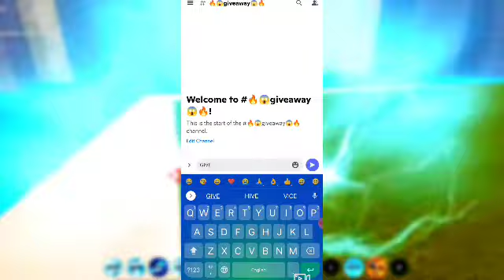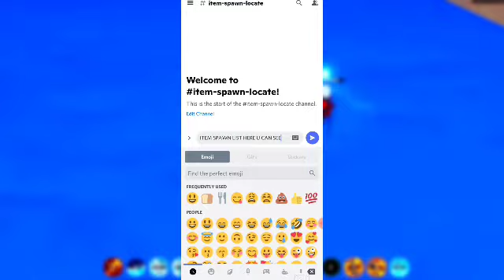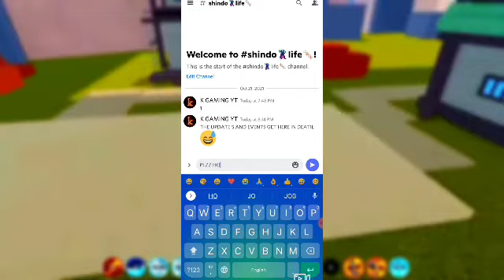ROBLOX SHINDO LIFE FREE 100% SCROLLS GET FAST!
just click on this discord link👆☝️